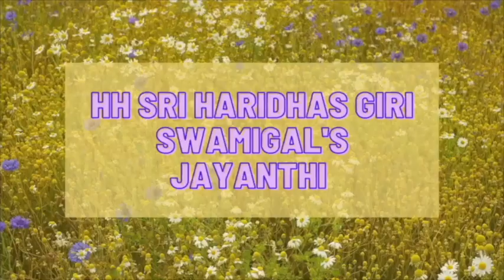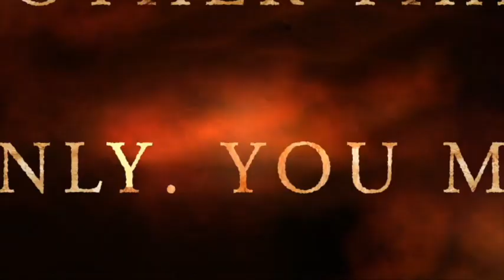🌻🌻🌻 HH SRI HARIDHAS GIRI SWAMIGAL’S JAYANTHI DAY 2022 🌻🌻🌻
अज्ञानतिमिरान्धस्य ज्ञानाञ्जनशालाकया ।
चक्षुरुन्मीलितं येन तस्मै श्रीगुरवे नमः ॥३॥

Ajnyaana-Timira-Andhasya Jnyaana-[Aa]n.jana-Shaalaakayaa |
Cakssur-Unmiilitam Yena Tasmai Shrii-Gurave Namah ||3||

Meaning:
(Salutations to the Guru) Who Removes the Darkness of Ignorance from our Blind (Inner) Eyes by applying the Collyrium of the Light of Knowledge.
By Whom our (Inner) Eyes are Opened; Salutations to that Guru.

Jai Bol Sathguru Gnanananda Giri Maharaj Ki Jai
Jai Bol Sathguru Haridhas Giri Maharaj Ki Jai
Jai Bol Sathguru Namananda Giri Maharaj Ki Jai
Jai Bol Sathguru Niranjanananda Giri Maharaj Ki Jai
Jai Bol Sathguru Charanaara Vintha Ki Jai

©️ Jagathguru Sri Niranjanananda Giri Swamigal (2022)